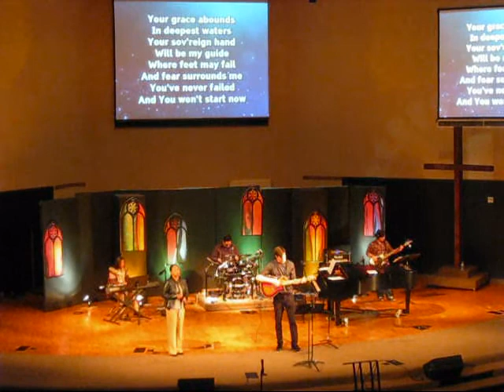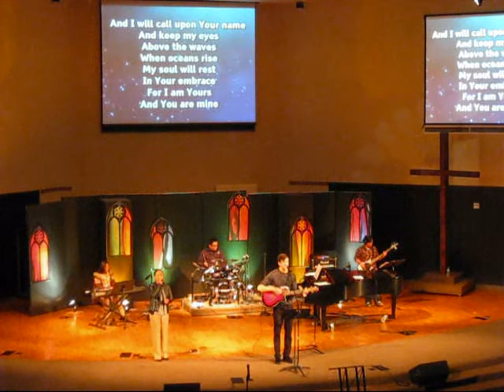"OCEANS" By Ammie Gates (November 30, 2014)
In this video, it shows Ammie sing, "Oceans" during our church service this morning here at The Point Church of the Nazarene in San Jose, CA.

It is one of my favorite songs sung here at church.  My sister also sings this song as a solo.  This time it was Ammie's turn.  So, just sit back and enjoy the song and be blessed!

(Sunday morning, November 30, 2014)